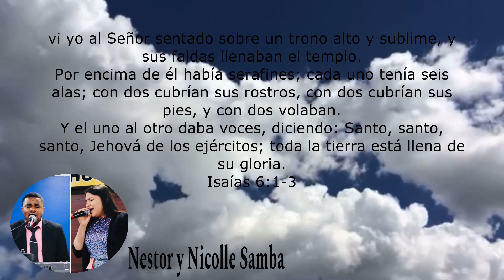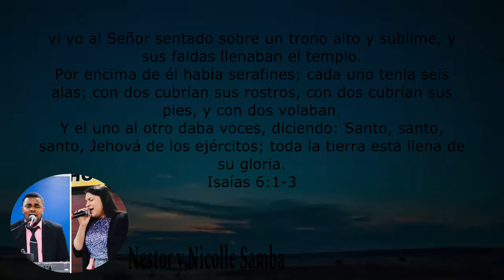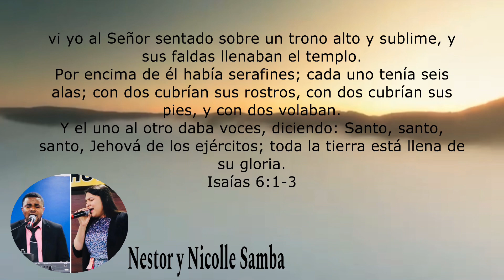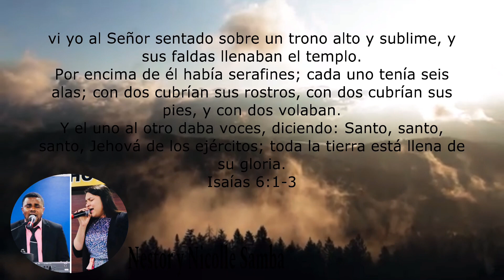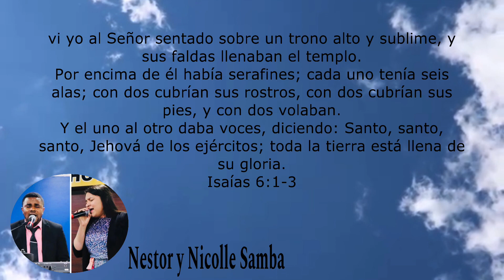Más Allá del horizonte - En vivo / Nestor y Nicolle Samba